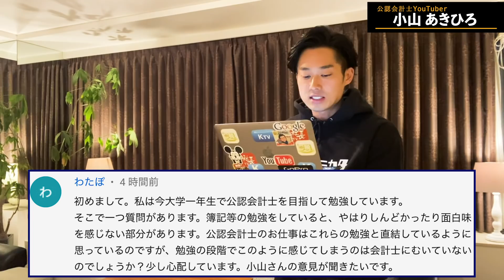【簿記】どうしても簿記が嫌いなあなたへ〜僕からの提案【公認会計士受験】